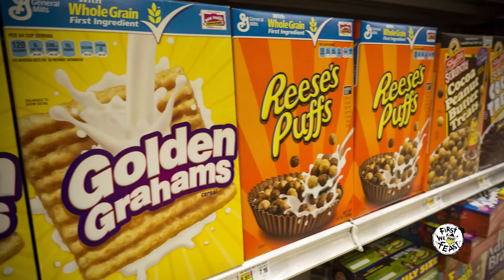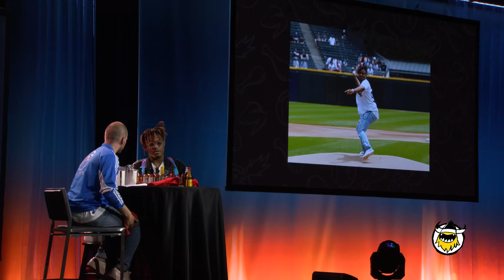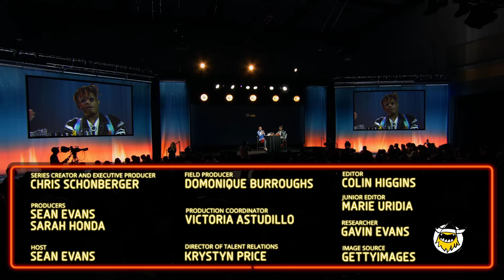Juice WRLD Eats Spicy Wings LIVE | Hot Ones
Juice WRLD joined Sean Evans LIVE at ComplexCon Chicago this past weekend, just hours before shutting down the Pigeons & Planes stage. The Chicago superstar is a platinum-selling artist whose latest album, Death Race For Love, debuted at #1 on the Billboard charts, and he has a new single with Ellie Goulding called "Hate Me" out now. But how is he with spicy food? Find out as the hometown hero takes on the wings of death in front of a live audience. Along the way, he talks about his dirt-bike obsession, the appeal of Percy Jackson novels, and the reason you shouldn't pigeonhole SoundCloud rappers.

Season 9
Episode 9